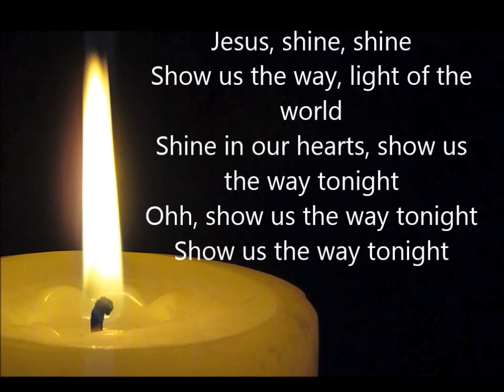PHDAC, Inc. Walterboro, SC Pastor Katrena Johnson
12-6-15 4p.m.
ALL are WELCOME!
*Loop courtesy of Aaron(Technology Blog)